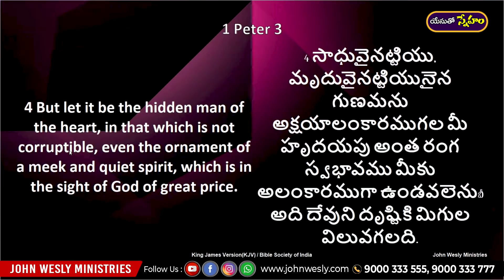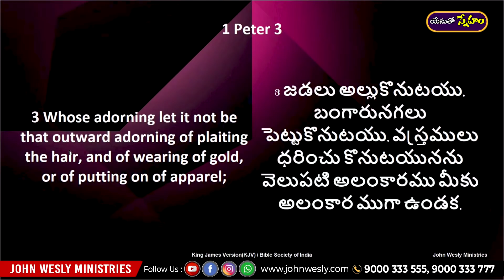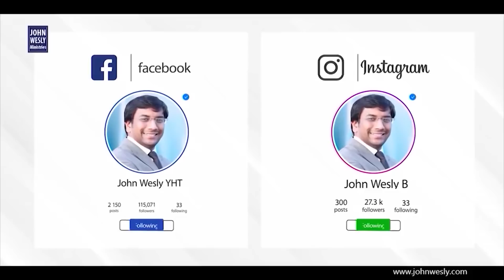DailyBread | యేసుతో స్నేహం (24 డిసెంబర్ 2020) | దేవుని దృష్టికి విలువైనది ఏమిటి? | Dr John Wesly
Our Account Details:
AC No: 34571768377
Branch Code: 07954
IFS Code: SBIN0007954

ICICI bank
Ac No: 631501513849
Rajahmundry branch
Branch code: 6315
IFSC code: ICIC0006315
Swift code: ICICINBBCTS